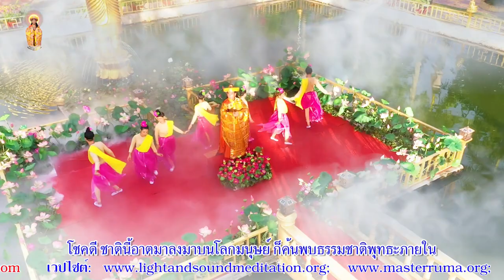วันรูมาตื่นรู้ (Music Video) Master Ruma | Master Ruma Official